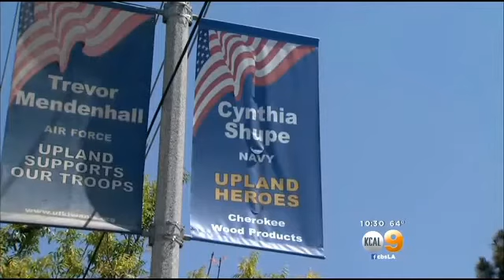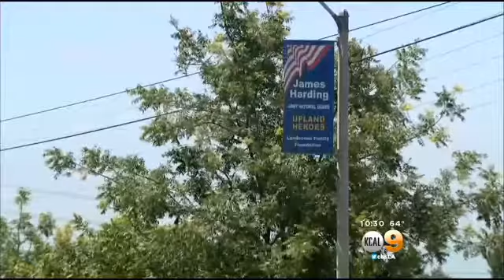Upland Family Fights To Keep Banner Up In Honor Of Fallen Sailor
An Upland family is fighting to keep a banner in place for a fallen sailor. KCAL9's Crystal Cruz reports.